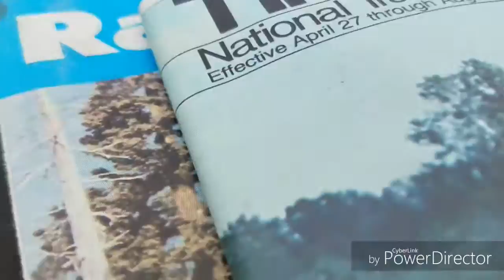My 100th vid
Wow 100 videos